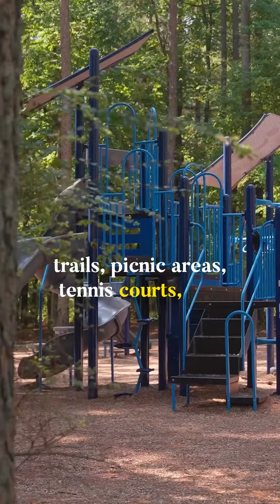The MUST-SEE Parks in Lake Norman!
Get ready to soak up the sun and explore the beautiful Lake Norman area with these three fantastic parks that offer something for everyone. Whether you're looking for sandy beaches to relax on, picnic areas to enjoy a meal with loved ones, tennis courts to showcase your skills, or playgrounds to keep the little ones entertained, these parks have it all. With boating facilities, camping options, and an array of amenities, you'll have endless opportunities for outdoor fun.

Nicole Leininger
Ivester Jackson, Christie's International Realty

Nicole Leininger is a Global Real Estate Advisor in the Lake Norman and Charlotte Area. This channel is dedicated to showing luxury homes that are on the market in Lake Norman and surrounding areas, as well as sharing industry tips and knowledge to help buyers and sellers.